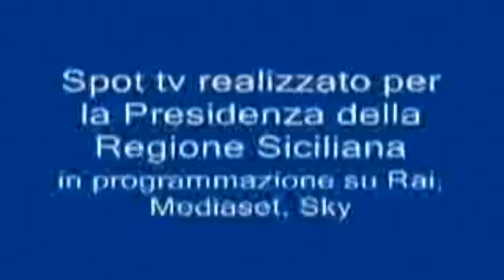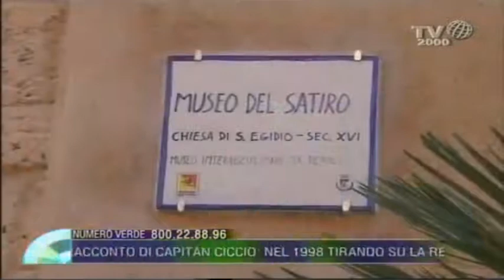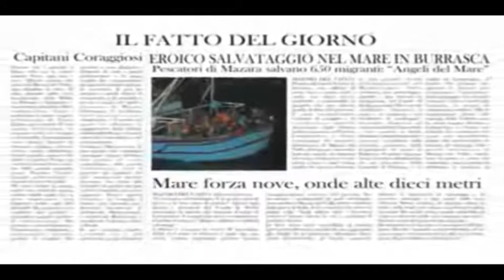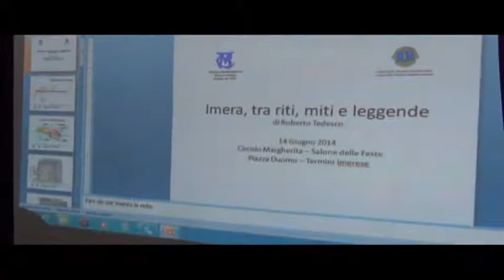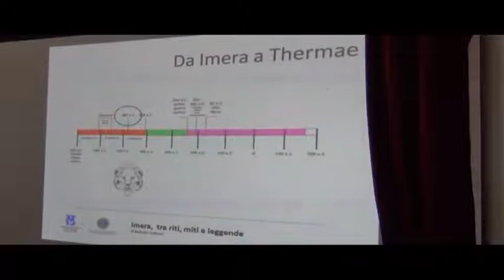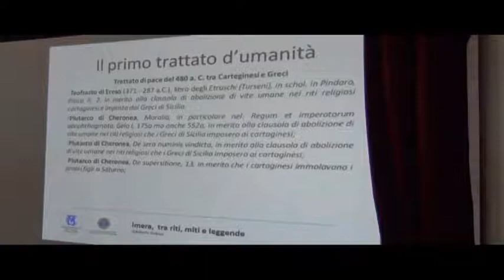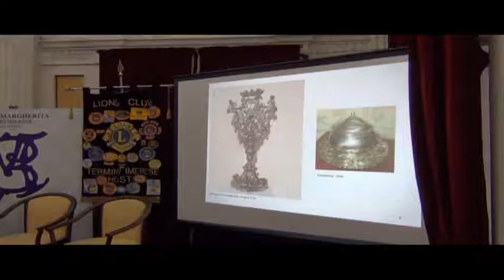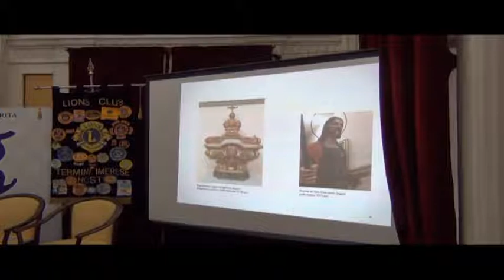Sicilia, isola del tesoro... al Circolo Margherita